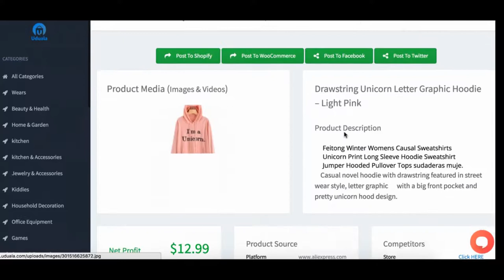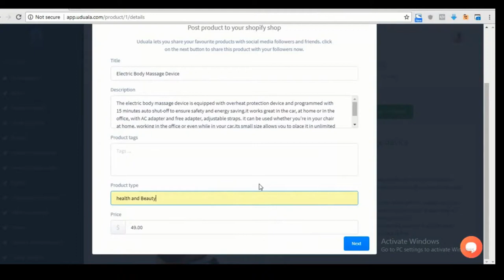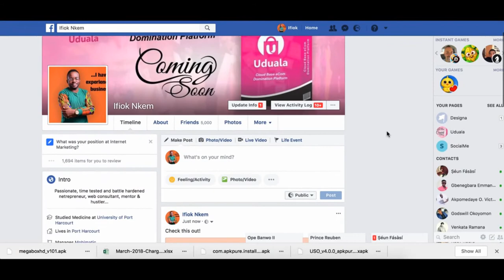Uduala eCom Review – Demo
Uduala eCom Review, Uduala eCom

Uduala is a cloud based ecom domination platform where users access winning ecom products plus their facebooks ads.

For each winning product; users get the product description, high converting images, pricing recommendations & markups, competition spy, link to the right dropship supplier (that will deliver a quality product and ship on time to avoid refunds).

Each Product comes with DFY Facebook ADs.

Users get the exact facebook ad creative and targeting to use. All they have to do is copy and paste.

Uduala comes loaded with 100+ 'high in demand' products and 100+ winning FB ads at launch with new products + DFY facebook ads added weekly.

1 Click Integration With Shopify & Woocommerce:

With 1-click users can import any of the hot selling products into their woocommerce and shopify stores. With 1 click users can post product post for ads to their store Facebook page.

Users can transform facebook comments into sales with auto comment reply on all product post.

Uduala eCom Review
Uduala eCom
Get Uduala eCom